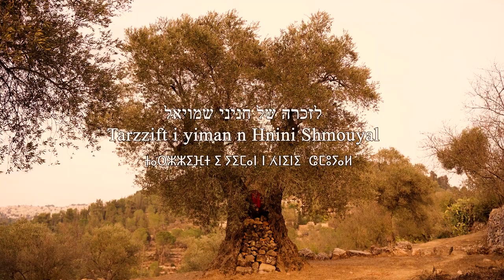Judeo-Amazigh song: Asfalou: Miléna Kartowski-Aïach, Hnini Shmouyal, Tawargit Band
Asfalou
אָסְפַלוֹ
ⴰⵙⴼⴰⵍⵓ
أسفالو

Music
A traditional Amazigh / Tamazight (Berber) song from Tinghir recorded in Yavne (2012), Asfalou (2014), and Ein Kerem-Jerusalem (2022)

Vocals
Hnini Shmouyal
Miléna Kartowski-Aïach
Tawargit Band (Muha Tawargit, Ahmed Ennassiri, Rachid Ennassiri, Omar Daoudi, and Mustapha Ennassiri)

Poem written and performed by Miléna Kartowski-Aïach

Photography and editing: Nitsan Grunewald Natan
Poem and additional voice recorded and mixed at Maayan studio – Ein Kerem by Ittai Binnun

Tamazight language advisors: Rachid Ennassiri and Evgeniya (Jenia) Gutova

Many thanks to Lahcen Hira, Moha Mallal, Omar Akesbi, Tavor Ben Dor, Shoshana Sabag Hilel, and the friends of Ein Kerem.

This video was commissioned by the HUC-JIR Jewish Language Project for the online exhibit A Millennium of Jewish Women's Voices

History of the recordings:

In August 2012, Hnini Shmouyal (Sabag) was recorded singing the song Asfalou in Tamazight of Tinghir at her home in Yavne, Israel, by Miléna Kartowski-Aïach and Kamal Hachkar. Hnini was born in 1931 in Tinghir, Morocco, emigrated in 1955 to Israel, died in March 2014 in Yavne, and is buried in Safed. We can hear in the recording the voice of Israel Sabag, a close relative of Hnini who was also born in Tinghir and lived in Yavne.

In September 2014, Miléna Kartowski-Aïach and Tawargit, an Amazigh musical ensemble from Tinghir, Morocco, collaborated in a shared Judeo-Berber musical project. One night, they improvised a choir version of the song Asfalou and decided the following day to go to Asfalou’s river to record the song there and honor the memory of Hnini Shmouyal and the Jews who lived there throughout history.

In October 2022, Miléna Kartowski-Aïach added an additional voice to the choir and created this short film, in Ein Kerem, Jerusalem, where she lives.

Poem:
להציל
כדי לזכור
להציל כדי לשמוע
להציל
כדי לשיר
יום אחד
שוב
את הנחל והציפור
להציל
משם לכאן
להציל
כדי לדעת
מי היינו
מי אנחנו
להציל
עולם שלם
בתוך שיר אחד
להציל
כמה דקות
מכילות נצח
להציל
להציל
כדי לחיות

French translation, by Miléna Kartowski-Aïach:
Sauver
Pour se souvenir
Sauver
Pour écouter
Sauver
Pour chanter
Un jour encore
La rivière et l’oiseau
Sauver
D’ici en là-bas
Sauver
Pour savoir
Qui nous étions
Qui nous sommes
Sauver
Un monde entier
Contenu dans un chant
Sauver
Quelques minutes
Abritant l’éternité
Sauver
Sauver
Pour pouvoir exister

English translation:
Rescue
To remember
Rescue to listen
Rescue to sing
One day
Again
The stream and the bird
Rescue
From here to there
Rescue
To know
Who we were
Who we are
Rescue
A whole world
Within one song
Rescue
A few minutes
Sheltering eternity
Rescue
Rescue
To exist

Song:

Amazigh original (Tinghir region)
Transcription, by Evgeniya Gutova

ay Aśfalu
a nddu ar imi nnun ay Aśfalu
a nźuṛ i țklilan uffiɣ lžawi
i țklilan ufiɣ lžawi
ya Ḥgga n Ayt Ɣanm i țgit am lbaz-a
tanna n Ayt Ɣanm i țgit am lbaz-a
illa ɣif-ś yan udlal awaḥdadiy
yan udlal awaḥdadiy
illa ɣif-ś yan irgl am išiɛiy
taɣi taɣufi ad as-nfk i nklila
Yuźnd diɣ ugllid i myyaț ṛami
diɣ ugllid i myyaț ṛami
Šišmuyan ugin ad awn-fkin Ḥnuna
Šišmuyan ugin ad awn-fkin Ḥnina
Ṛbbi ay amazan d-iddan-i
ay amazan d-iddan-i
in-yaś i Huda hat țaɣi țaɣufi

French translation, by Omar Akesbi

Ô, Asfalou! Nous irons jusqu'à ta porte; ô, Asfalou!
Nous irons jusqu'à ta porte; ô, Asfalou!
Ô, Asfalou! Nous visiterons Tiklilane. Vois! J'ai de l'encens
Tiklilane, j'ai de l'encens
Ô Hggwa N-Aït Ghalm! Tu es telle un faucon
Il s’agit de la descendante de Aït Ghalm; la fameuse musulmane
Sur ta tête pend une tresse de bel étalon
Tes cils sont immenses et gracieux
La nostalgie me ronge; faites que je me rende à Iklilane
Le roi mobilise, comme à  l'accoutumée, les cent tireurs
Car Chichmouyal lui refuse la main de Hnouna
De grâce, Ô! Vous messager qui partez
Dites à Houda que la nostalgie me ronge
Ô! mon pauvre cœur;  tu es rongé d'amertume
Tant les pays lointains te manquent.

English translation, by Evgeniya Gutova

Oh Asfalu, we’ll go to your door, oh Asfalu
We will go to your door, oh Asfalu
to visit the Tiklilan, I found incense
In Tiklilan, I found incense
O Eva of Ayt Ghalm, you are like a falcon
You, of Ayt Ghalm, you are like a falcon
You have a braid of superb beauty
a braid of superb beauty
And beautiful huge eyelashes
Nostalgia gnaws at me, I need to be in Iklilan
The king mobilizes an army of soldiers
mobilizes an army of soldiers
(as) Shishmuyal refuses to give the hand of Hnuna
(as) Shishmuyal refuses to give the hand of dear Hnuna
Please oh messenger who is coming
O messenger, who is coming
Tell Huda that longing (for her) hurts me.